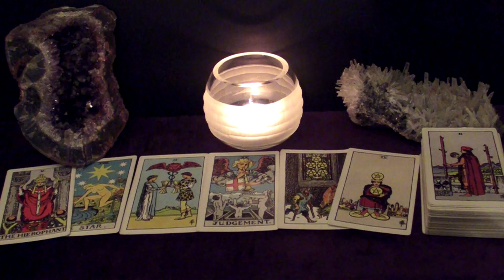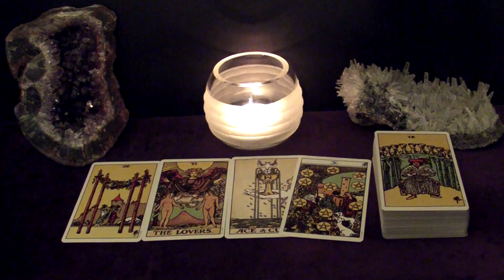ARIES - New Person Is The Love Of Your Life | February 2021 "For The Brokenhearted" Tarot Reading